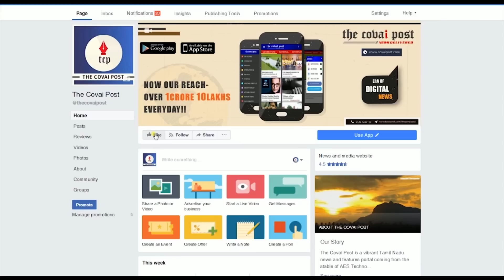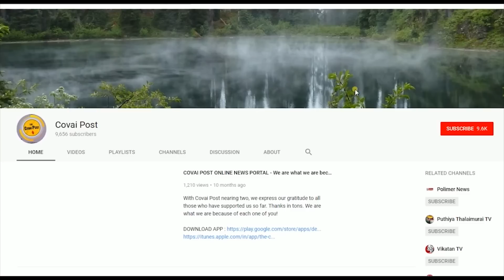Innovation in traditional wet grinder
An innovative alteration in the  traditional single roller wet grinder has  made it easy to handle and tilt without removing the roller.
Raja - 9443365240